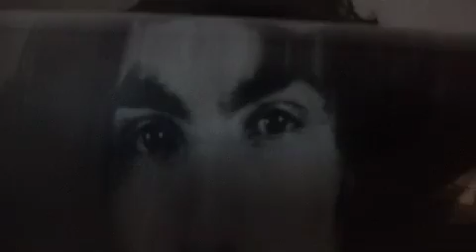Steranko - Modern Metallic Mistake (Full Version)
Steranko - Modern Metallic Mistake